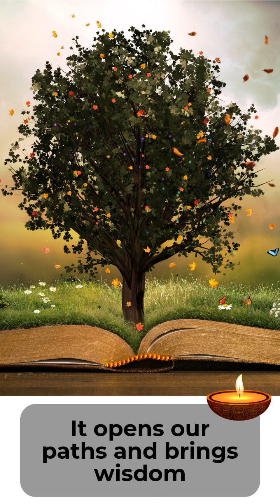Benefits of lighting diya 🪔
Diya Jalane Ke Faayede
RashiGaur, expert Astrology Numerology Vastu and FengShui consultant speaks about the benefits of lighting diya and why we should light a diya everyday in our homes.